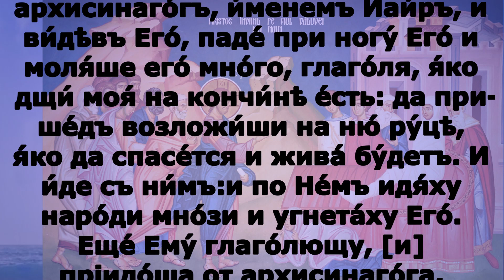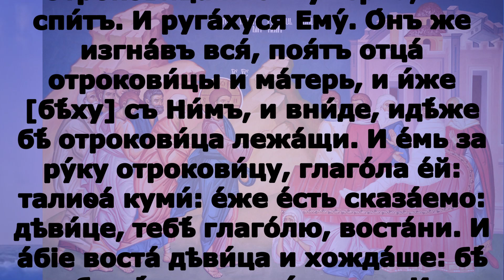Включи прямо сейчас! Евангелие дня 8 сентября 2023 года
пятница 8 сентября Седмица 14-я по Пятидесятнице Сретение Владимирской иконы Пресвятой Богородицы (празднество установлено в память спасения Москвы от нашествия Тамерлана в 1395 году); Мчч. Адриа́на и Ната́лии (305–311); блаженной Марии Дивеевской (Фединой) (1931). Преподобномученика Адриа́на Ондрусовского (1549); Собор Орловских святых. Священномученика Петра Иевлева, пресвитера (1918); исп. Гео́ргия Коссова, пресвитера (1928); сщмч. Ви́ктора Элланского, пресвитера, мчч. Дими́трия Морозова, Петра Бордана и исп. Романа Медведя, пресвитера (1937); Обре́тение мощей исповедника Николая (Могилевского), митрополита Алма-Атинского (2000). Икон Божией Матери: «Умиление» Псково-Печерская (1524).

Гал.2:6-10 и Мк.5:22-24, 35 - 6:1

Гал.2:6-10

И в знаменитых чем-либо, какими бы ни были они когда-либо, для меня нет ничего особенного: Бог не взирает на лице человека. И знаменитые не возложили на меня ничего более. Напротив того, увидев, что мне вверено благовестие для необрезанных, как Петру для обрезанных (ибо Содействовавший Петру в апостольстве у обрезанных содействовал и мне у язычников), и, узнав о благодати, данной мне, Иаков и Кифа и Иоанн, почитаемые столпами, подали мне и Варнаве руку общения, чтобы нам идти к язычникам, а им к обрезанным, только чтобы мы помнили нищих, что и старался я исполнять в точности.

 Мк.5:22-24, 35 - 6:1

 И вот, приходит один из начальников синагоги, по имени Иаир, и, увидев Его, падает к ногам Его и усильно просит Его, говоря: дочь моя при смерти; приди и возложи на нее руки, чтобы она выздоровела и осталась жива. Иисус пошел с ним. За Ним следовало множество народа, и теснили Его.  Когда Он еще говорил сие, приходят от начальника синагоги и говорят: дочь твоя умерла; что еще утруждаешь Учителя? Но Иисус, услышав сии слова, тотчас говорит начальнику синагоги: не бойся, только веруй. И не позволил никому следовать за Собою, кроме Петра, Иакова и Иоанна, брата Иакова. Приходит в дом начальника синагоги и видит смятение и плачущих и вопиющих громко. И, войдя, говорит им: что смущаетесь и плачете? девица не умерла, но спит. И смеялись над Ним. Но Он, выслав всех, берет с Собою отца и мать девицы и бывших с Ним и входит туда, где девица лежала. И, взяв девицу за руку, говорит ей: «талифа́ куми́», что значит: девица, тебе говорю, встань. И девица тотчас встала и начала ходить, ибо была лет двенадцати. Видевшие пришли в великое изумление. И Он строго приказал им, чтобы никто об этом не знал, и сказал, чтобы дали ей есть.  Оттуда вышел Он и пришел в Свое отечество; за Ним следовали ученики Его.

 И се́, прiи́де еди́нъ от­ архисинаго́гъ, и́менемъ Иаи́ръ, и ви́дѣвъ Его́, паде́ при­­ ногу́ Его́ и моля́ше его́ мно́го, глаго́ля, я́ко дщи́ моя́ на кончи́нѣ е́сть: да при­­ше́дъ воз­ложи́ши на ню́ ру́цѣ, я́ко да спасе́т­ся и жива́ бу́детъ. И и́де съ ни́мъ:и по Не́мъ идя́ху наро́ди мно́зи и угнета́ху Его́.  Еще́ Ему́ глаго́лющу, [и] прiидо́ша от­ архисинаго́га, глаго́люще, я́ко дщи́ твоя́ у́мре: что́ еще́ дви́жеши Учи́теля? Иису́съ же а́бiе слы́шавъ сло́во глаго́лемое, глаго́ла архисинаго́гови: не бо́йся, то́кмо вѣ́руй. И не оста́ви по Себѣ́ ни еди́наго ити́, то́кмо Петра́ и Иа́кова и Иоа́н­на бра́та Иа́ковля. И прiи́де въ до́мъ архисинаго́говъ и ви́дѣ молву́, пла́чущыяся и крича́щыя мно́го. И в­ше́дъ глаго́ла и́мъ: что́ мо́лвите и пла́четеся? Отрокови́ца нѣ́сть умерла́, но спи́тъ. И руга́хуся Ему́. О́нъ же изгна́въ вся́, поя́тъ отца́ отрокови́цы и ма́терь, и и́же [бѣ́ху] съ Ни́мъ, и вни́де, идѣ́же бѣ́ отрокови́ца лежа́щи. И е́мь за ру́ку отрокови́цу, глаго́ла е́й: талиѳа́ куми́: е́же е́сть сказа́емо: дѣви́це, тебѣ́ глаго́лю, воста́ни. И а́бiе воста́ дѣви́ца и хожда́­ше: бѣ́ бо лѣ́тъ двою­на́­де­ся­те. И ужасо́шася у́жасомъ ве́лiимъ. И запрети́ и́мъ мно́го, да никто́же увѣ́сть сего́, и рече́: дади́те е́й я́сти.  И изы́де от­ту́ду и прiи́де во оте́че­ст­вiе Свое́: и по Не́мъ идо́ша ученицы́ Его́.